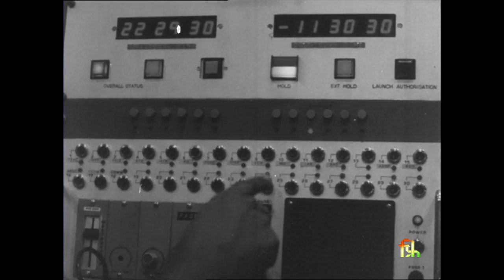Indian News Review #1799 covering SLV-3 D2 / Rohini RS-D2 launch on 17 April 1983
NR1799 (English, 1983):
Soaring Into Space ( अन्तरिक्ष में बढ़ते कदम  ): Sriharikota, the nation prepares to launch an advanced developmental satellite, Pre-launching operations in the presence of the Prime Minister Indira Gandhi, Chief Minister of Andhra Pradesh N. T. Rama Rao and others.